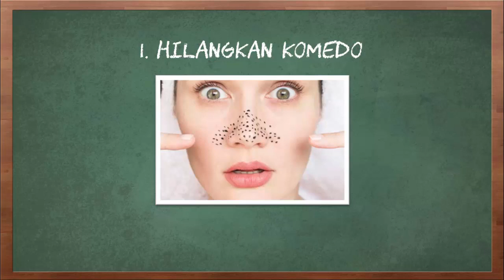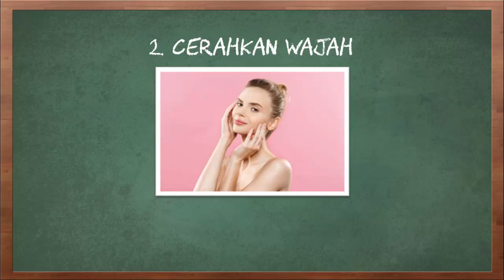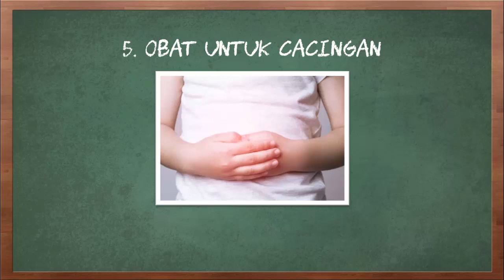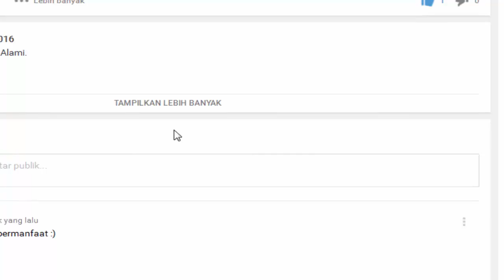Manfaat Kulit Melon untuk Kesehatan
Video kali ini tentang manfaat kulit melon untuk kesehatan.

Melon jadi salah satu buah yang disukai banyak orang karena rasanya yang nikmat dan segar. Buah yang satu ini, memang diketahui miliki banyak manfaat untuk kesehatan tubuh. Bukan hanya buahnya, kulit melon ternyata juga memiliki kandungan yang baik untuk kesehatan dan kecantikan kulit.

Berikut adalah manfaat kulit melon untuk kesehatan.